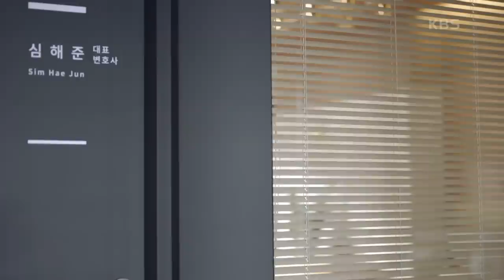＂무슨 사연인지... 약간 갔네＂ 감정 기복이 심한 신동미를 보고 안쓰러워하는 김혜옥...^^ [현재는 아름다워] | KBS 220508 방송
＂무슨 사연인지... 약간 갔네＂ 감정 기복이 심한 신동미를 보고 안쓰러워하는 김혜옥...^^